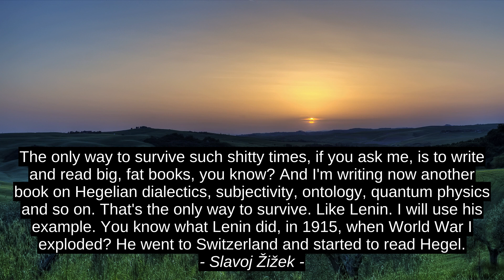Barbara Johnson Pinakamahusay Na Mga 3 Pagganyak Cites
Slavoj Zizek, Hamka, Barbara Johnson, Barbara_Johnson, nangungunang, lakas at pag-asa, inspirasyon, kakila-kilabot, kalakasan, pagganyak, mga quote, mga tagumpay, pinakamahusay, itaas, premium, pinakamasasarap, pagsipi